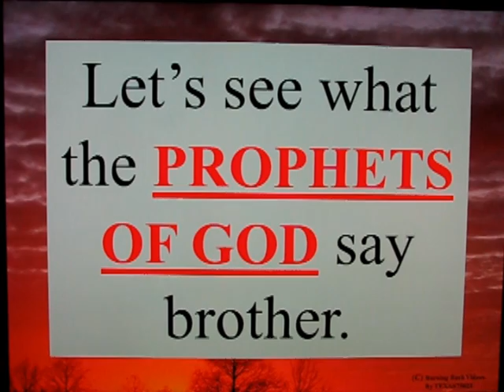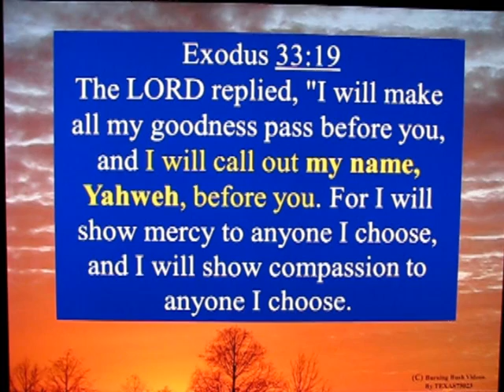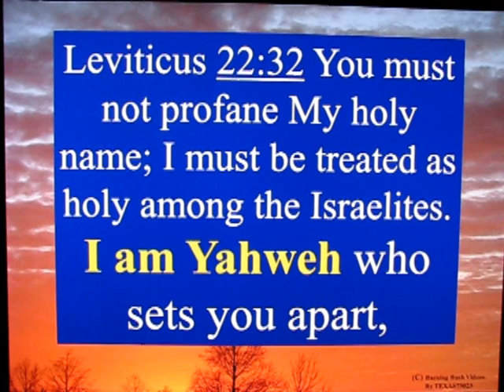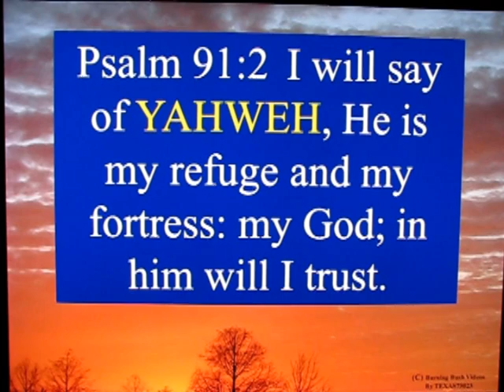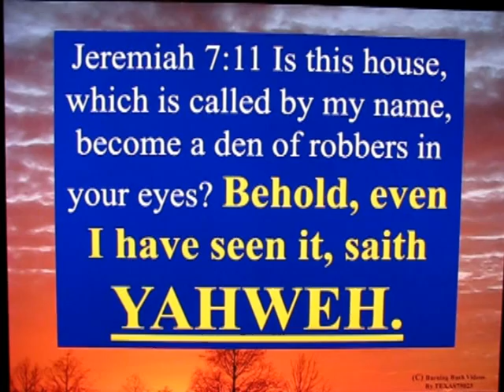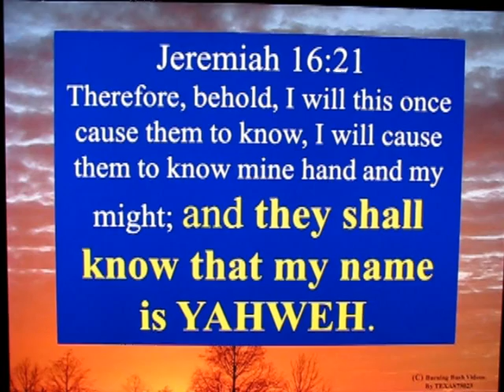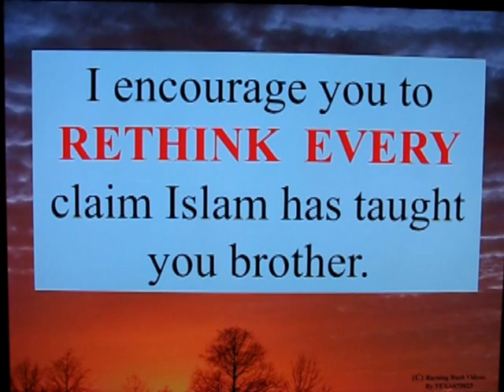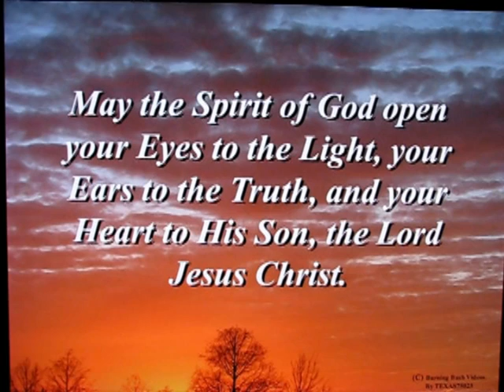Letter To A Muslim Brother - 40 - We know God's Name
Brother, HOW MANY TIMES would someone have to say "My Name is Qhaleed" before you called him "QHALEED"?

If someone said "MY Name is QHALEED" would you think No ! That is Stupid, you are NOT Qhaleed !  Qhaleed just means Immortal - and CLEARLY you are not Immortal !

The PROPHETS reveal over and over that God's *NAME* is *YAHWEH*, also called the "4 Letters" or "Tetragrammaton".

*ANY* religion, or speaker or book which says YaHWeH is NOT God's NAME, does not know GOD.